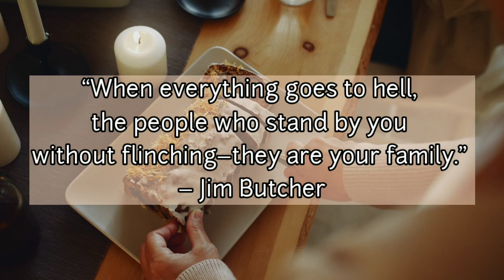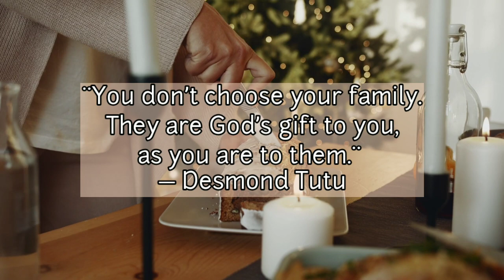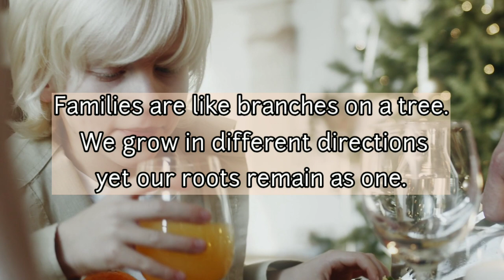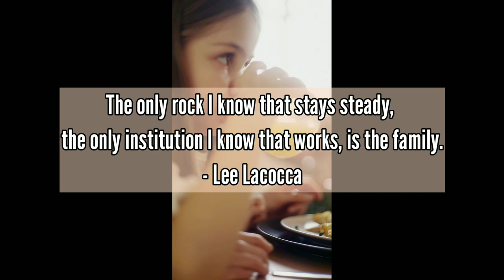A collection of family quotes and sayings. | MRM CHANNEL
ᴍᴜꜱɪᴄ, ʀᴇʟᴀxᴀᴛɪᴏɴ, ᴀɴᴅ ᴍᴏᴛɪᴠᴀᴛɪᴏɴ

Music is a powerful tool that helps us change our mindset
And mood, so these are my inspirational qoutes and cinematic background Music to

🎥Video by:
cottonbro from Pexels